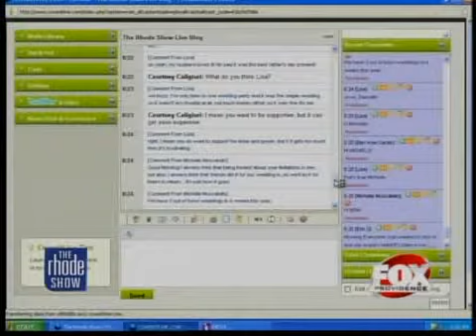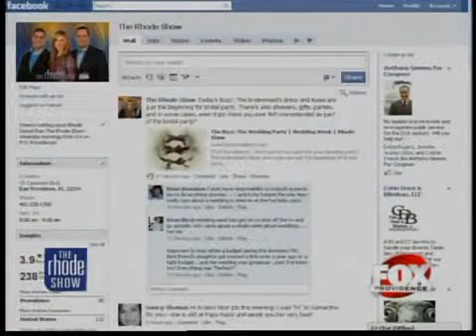The Buzz: The wedding party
This morning in The Buzz,  how much is too much for your wedding party? The bridesmaids' dresses, the tuxes, that's just the beginning. While it's fun to celebrate your friends and families' marriages, where do you draw the line? What starts as a small celebration and just wanting to celebrate the marriage of two people coming together ends up costing you a lot of money.